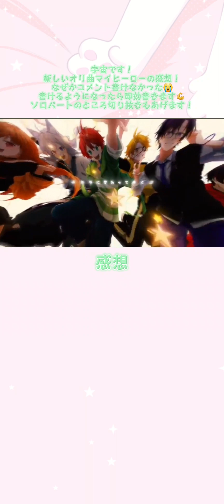マイヒーローほんと可愛いしポップで明るい感じなのもいいしOn-party!とはまた違ったとこも似たとこもあり最高です！ショートでは分けて出してます！